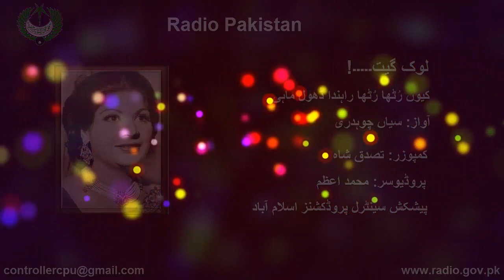کیوں رٹھارٹھا ریہندا | سیاں چوہدری | Sayyan Choudhari | Radio Pakistan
Lok Geet Koun Rutha Rutha Rahnda
Singer Sayyan Choudhari
Composer  Tasadduq Shah
Producer Muhammad Azam Khan